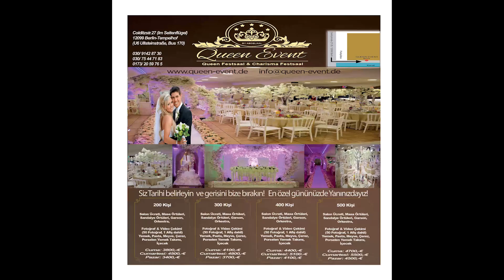Sevda Onat - Islak Islak (Berlin gecelerinden)